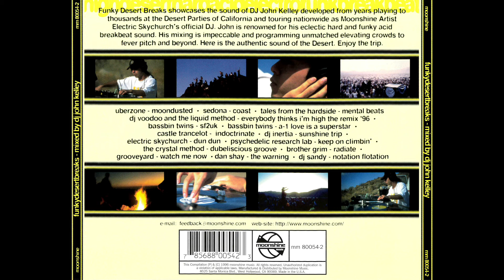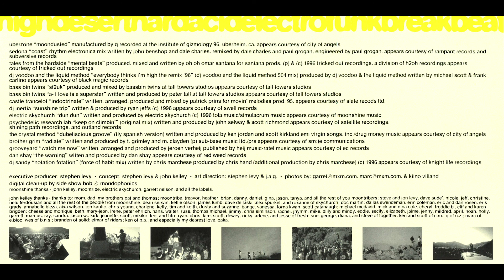DJ John Kelley - FunkyDesertBreaks Vol 1 [FULL MIX]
DJ John Kelley - FunkyDesertBreaks 1
Moonshine Music MM 80054-2

Tracklist:
1-Uberzone - Moondusted
2-Sedona - Coast (Rhythm Electronica Mix)
3-Tales From The Hardside - Mental Beats
4-DJ Voodoo & The Liquid Method - Everybody Thinks I'm High The Remix '96 (DJ Voodoo And The Liquid Method 504 Mix)
5-Bassbin Twins - SF2UK
6-Bassbin Twins - A-1 Love Is A Superstar
7-Castle Trancelot - Indoctrinate
8-DJ Inertia Vs. Speedy - Sunshine Trip
9-Electric Skychurch - Dun Dun
10-Psychedelic Research Lab - Keep On Climbin' (Original Mix)
11-The Crystal Method - Dubeliscious Groove (Fly Spanish Version)
12-Brother Grim - Radiate
13-Grooveyard - Watch Me Now
14-Dan Shay - The Warning
15-DJ Sandy - Notation Flotation (Force Of Habit Mix)